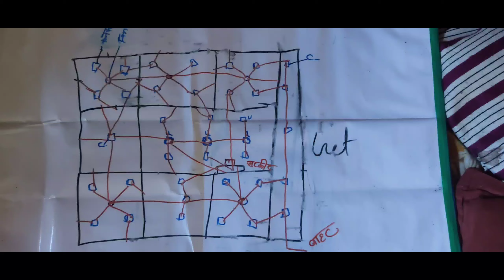Chhat par paip kaise dale | chhat par piping kaise karege | practical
Hello
    Friends
    Irfan ali

Aaj hum aap ko practical dikhayenge ki chhat par
Piping kaise kiya jata hai

Queries solved

(1) chhat mai paip kaise dale
(2) chhat mai piping karne ka tarika
(3) chhat mai piping kaise karege